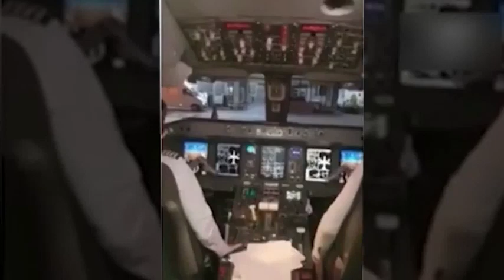Passageiros aplaudem após comandante anunciar que voo levava vacinas contra a Covid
Um voo comercial da Azul transportava 25 caixas das primeiras doses da vacina contra o coronavírus para Curitiba, na noite de segunda-feira.

Crédito do vídeo: Reprodução/Instagram